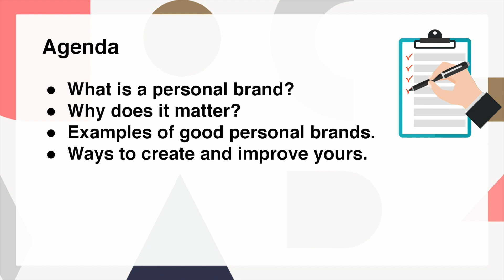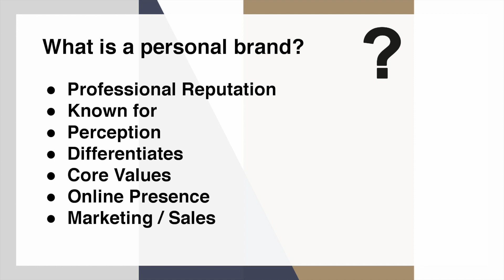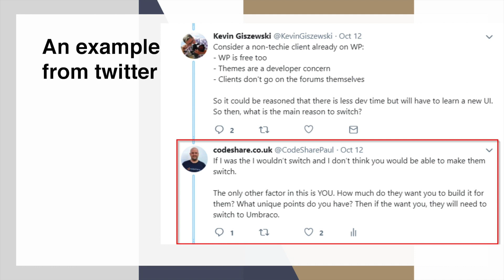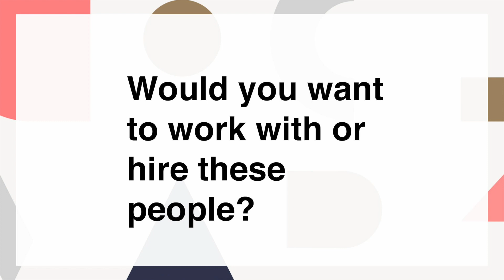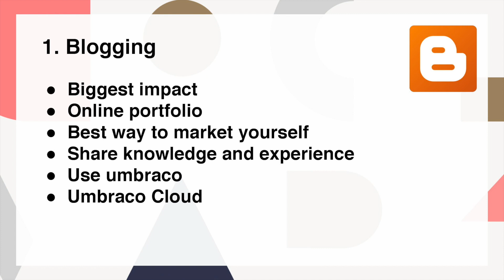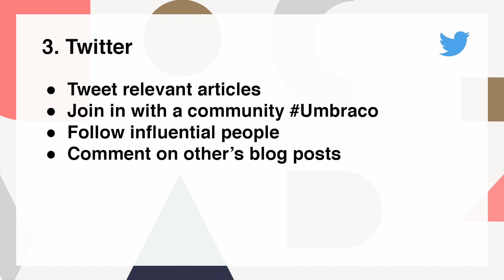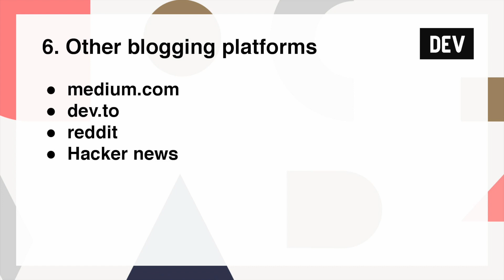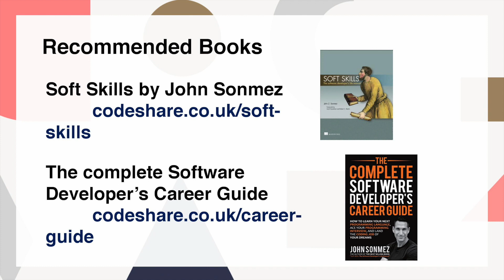Umbraco UK Festival 2018: Boosting your career by creating a personal brand - Paul Seal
👉 Follow Paul on Twitter and give him feedback and h5yr!

Did you know? Cogworks ran the very first Umbraco UK Festival back in 2010 and it's since become the largest Umbraco community organised event in the world. It's not just a tech conference, it's the "Glastonbury Festival" of the Umbraco community

Follow the Cogworks activity and join all the other amazing initiatives which they're doing for the Umbraco Community: